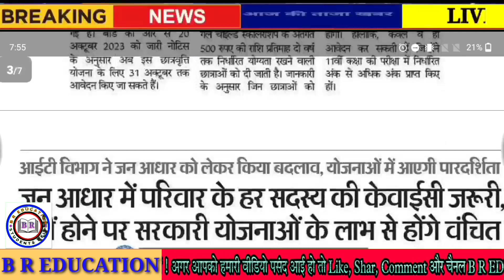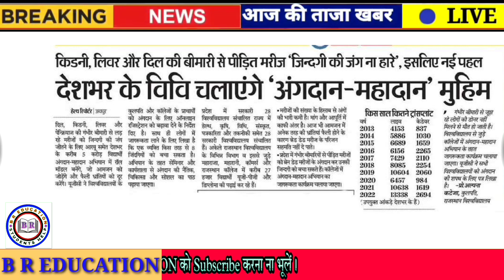Rajasthan Shaikshik Samachar 23 October 2023 // Today News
Rpsc News
Rsmssb news
Rbse news
CBSe news
College news
University news
School news
Couching news